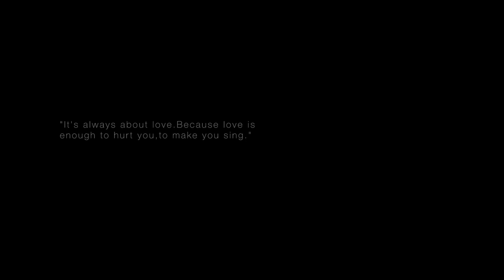My Life as Ali Thomas x KOR BOR VOR live at Stone Quarry HD FULL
“Peppermint Town” live recording set at a Stone Quarry, Thailand.

Track Listing & Timecodes

0:00 - Intro
0:15 - 01 One Way Ticket
1:58 - 02 Baby , I Love You
6:37 - 03 My Red Golden Sun
10:52 - 04 Rinn
14:21 - 05 Ocean
19:19 - 06 Pitch Black
23:15 - 07 Tears of a Clown
27:05 - 08 Luna Blue

My Life as Ali Thomas
  Kanyapak Wuttara
  Wipata Lertpanya
  Wannapong Jambumrung

Additional Musicians :
  Sutthipan Pankong on electric guitar and synthesizer
  Suthat Naruenartwanich on bass guitar
  Jittawat Wantanabode on keyboard piano

Directed & Shot by KOR BOR VOR

DIRECTOR
  Kobored
ASSITANT DIRECTOR
  Krittakarn Sapkamnerd
  Natavan Tocharroenvasin
DOP
  Seeam
  Thanayut Chantavasan
  xxNasz
  Naphat Tanapong
  Thana Waiwong
EDITOR
  Krittakarn Sapkamnerd
  Natavan Tocharroenvasin
VISUAL DESIGN
  Suwut Pangyoung
  Pongpassakorn
PRODUCTION DESIGN
  Made in kor.bor.vor
  Parkorn Thummachote
  Rachain Pawang
EQUIPMENT SUPPLIER
  Lucky music
  mayonnaise
  korborvor
COLORIST & POST PRODUCTION
  minip

Sound Recording , Mastering & Mixing Engineers :
  Max Eclipse (Sarunpat Patee)
  Drof (Pattanapong Charungkhon)

Make Up & Hair Stylist :
  Nathakorn Kittikunatip

Courtesy of Warner Music Thailand